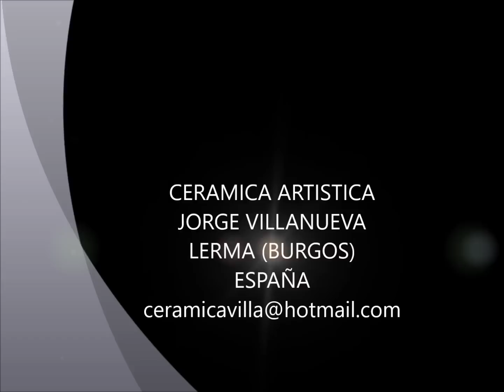COMO HACER UN PLATO DE CERAMICA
EN EL VIDEO COMENTO COMO HACER UN PLATO DE CERAMICA
EN UN TORNO DE ALFARERO LOS PASO Y ALGUN TRUCO.